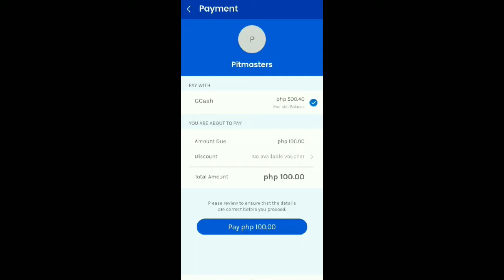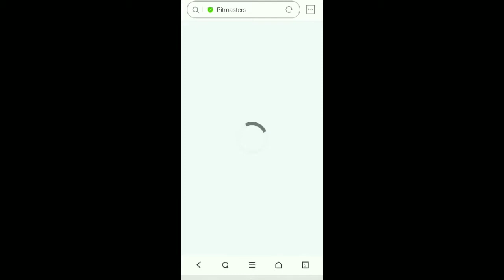Online Sabong Tutorial Gcash to Gcash Wala ng Agent.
gcash to gcash mga boss pwede ng tumalpak kahit walang agent.